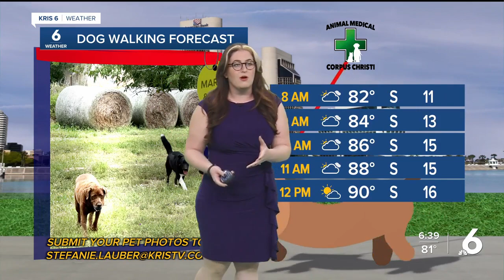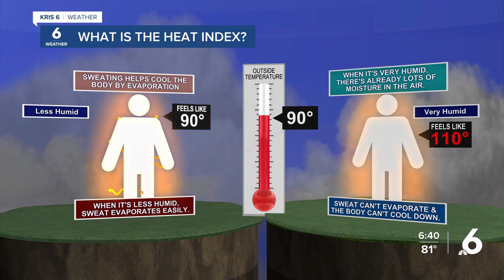Stefanie's WX 5-21-24